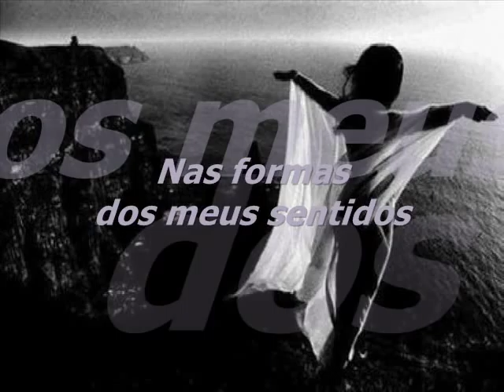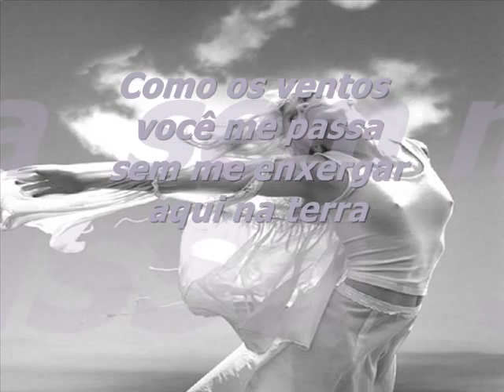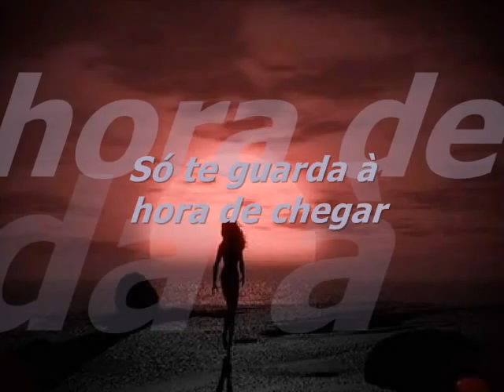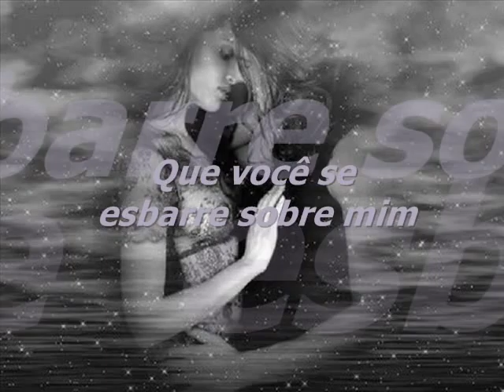CANÇÃO DA ESPERA DOLANDMAY